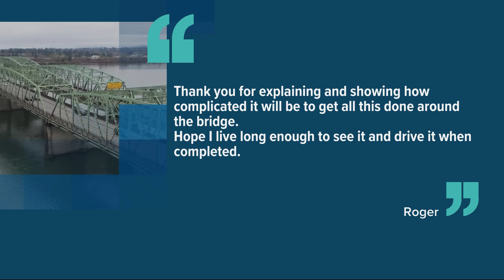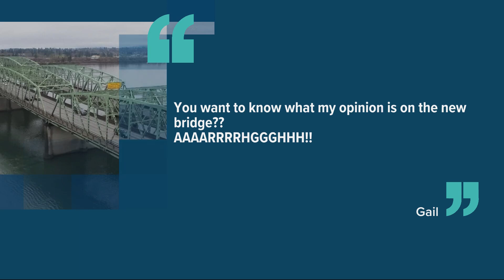Changing interchanges for the new Interstate Bridge | Your Thoughts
Yesterday we talked about the plan to revamp seven freeway interchanges along I-5 on either side of the new bridge — changes that could account for as much as half the roughly $6 billion price tag. Here's what you had to say about it.